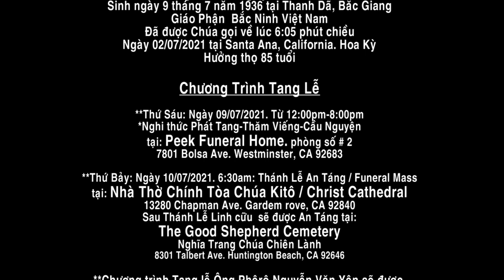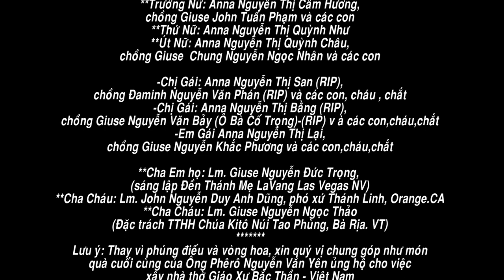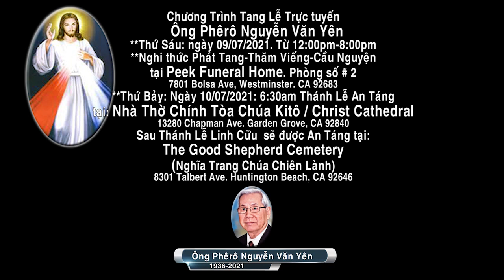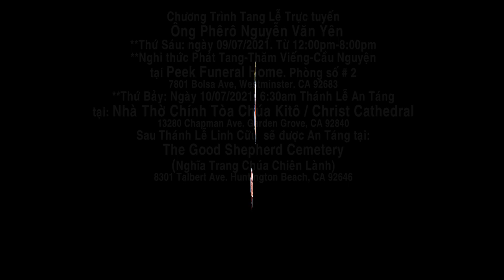Chương trình Tang Lễ Ông Phêrô Nguyễn Văn Yên